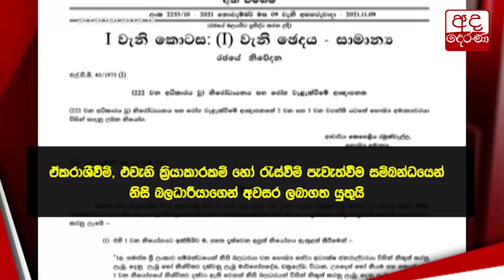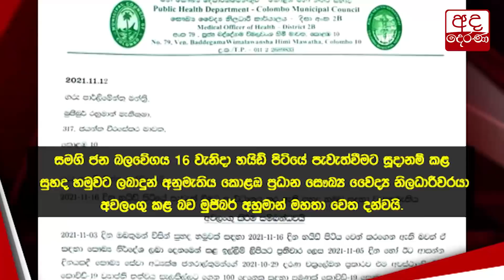සමගි ජන බලවේගයේ 16දා රැස්වීම අවලංගු කෙරේ...